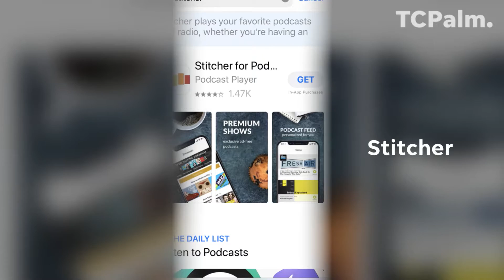How to Listen to a TCPalm's True Crime Podcast: Uncertain Terms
Here's how you can listen to Uncertain Terms, a unique true-crime podcast series featuring Florida's Miller cases -- kids who've killed who are returning to court for a chance at freedom from their life prison terms.  New episodes drop every Thursday in January and are available on most podcast apps.  GINNY BEAGAN/TCPALM